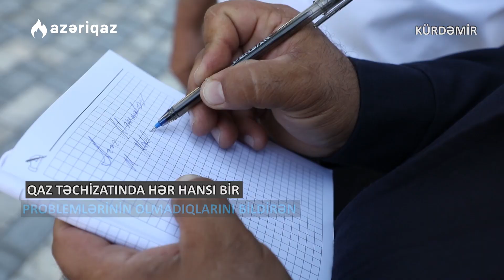Kürdəmir rayonunun sahibkarları "Səyyar qəbul otağı"nda